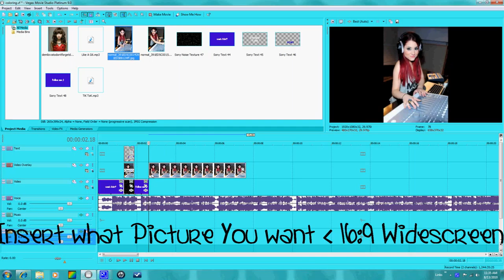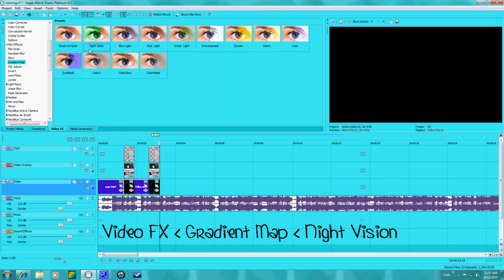Sony Movie Studio || Effect 2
karsaysrawr here! :D enjoy! i was just playing around with effects and this is what i got! :D

TY! :)
sorry i didn't put the thingy in the beginning.. lol. aha[:
i forgot. xD